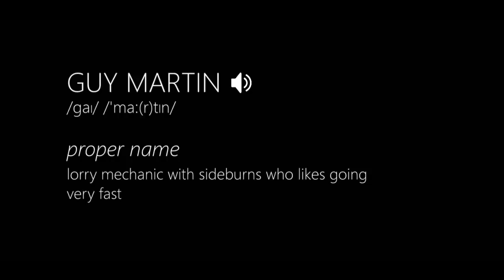The World's Fastest Tractor | Guy Martin Proper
Coming Soon to Channel 4!